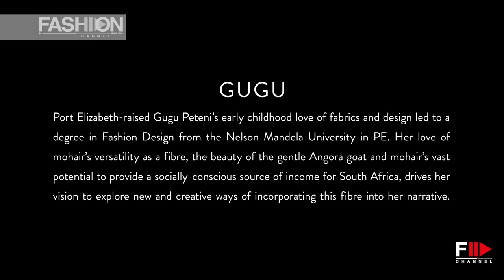GUGU South Africa FW 2020 - Fashion Channel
Official SAFW video director Paul Tilsley, camera Thabo Kekana